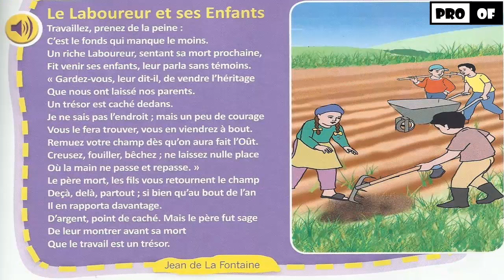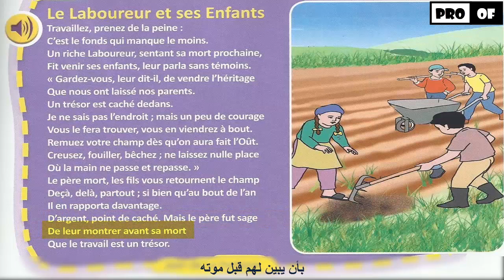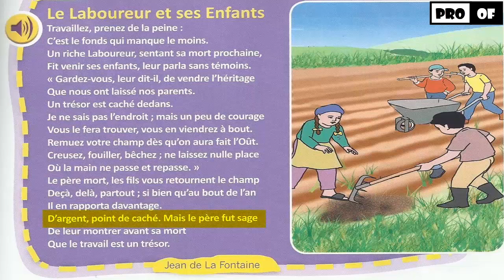Le laboureur et ses enfants|بالعربية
Le laboureur et ses enfants مترجمة
Poésie 4aep